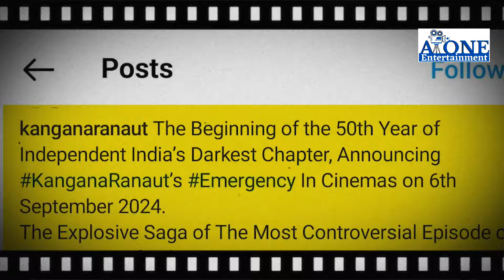इमरजेंसी से पहले इन फिल्मों की एक दिन पहले ही बदली रिलीज डेट | film released date postponed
इमरजेंसी से पहले इन फिल्मों की एक दिन पहले ही बदली रिलीज डेट | movies released date postponed | bollywood || film release date changed || Bollywood films released date canceled || Unreleased bollywood films ||  Bollywood movies released date postponed ||  Bollywood movies postponed

voice & script & thumbnail